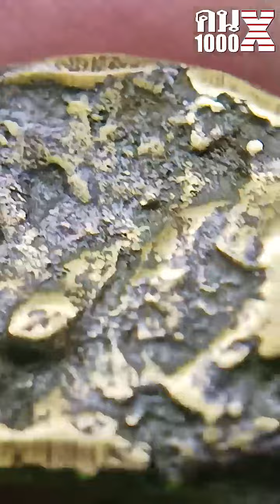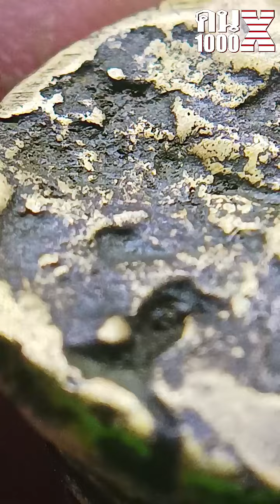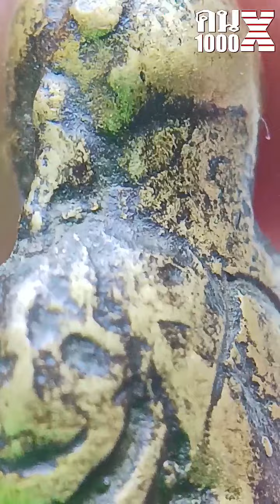❇️❇️ สอนแบบผิดๆ มานาน ดูหลวงพ่อเงินบางคลาน สมเด็จ ดูพระง่าย คน1000x ❇️❇️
คน1000X ติดต่อทางเพจเฟซบุ๊คครับ
 誠善緣 南傳佛牌聖物精品請供
เรียนรู้พระเครื่องที่ทุกคนเข้าใจได้ สร้างมาตรฐานพระเครื่องด้วยกัน
พระสมเด็จหลังตราแผ่นดิน วัดระฆัง | คน1000x | โอ๊ตบางแพ | พระเครื่อง | พระเครื่องยอดนิยม @nirandwannasuk